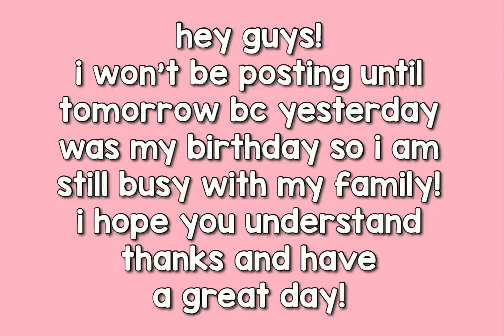PLEASE READ!! 🫶🏻🥳💞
I’ll be back tmrw!! 😏